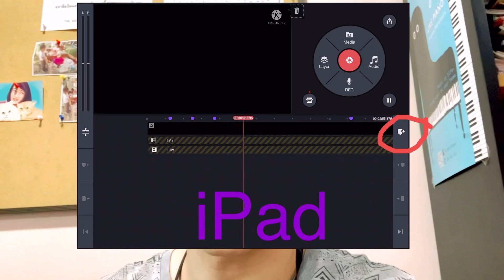Kinemaster ในโทรศัพท์ ไม่มีปุ่ม Bookmark ทำไงดี?